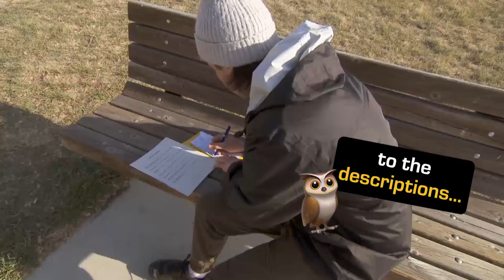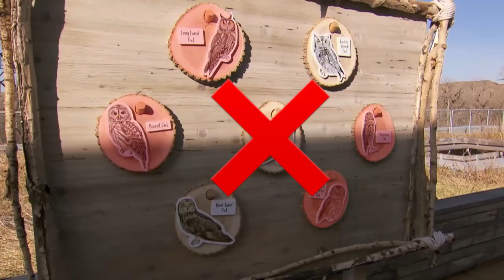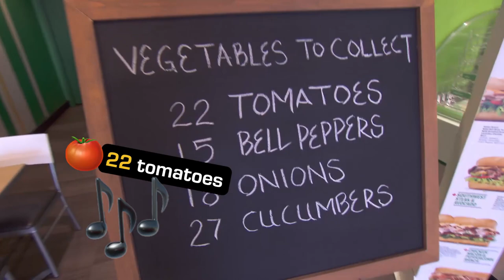Top 5 Moments From Ep 1 and 2 | The Amazing Race Canada S8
Relive the top 5 challenge moments from the first 2 legs of the Race.